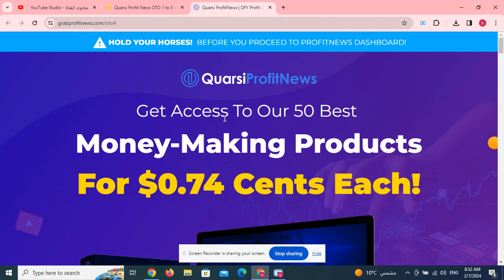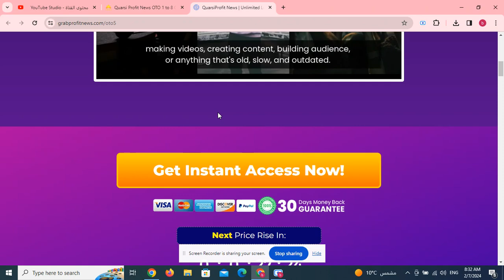Quarsi Profit News OTO 1 to 8 OTOs’ Links below + $40k Bonuses